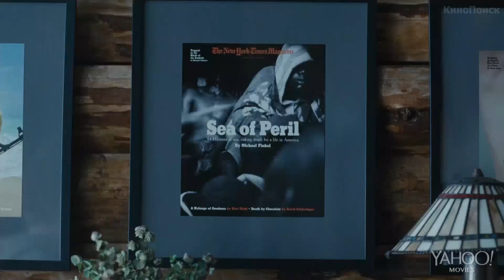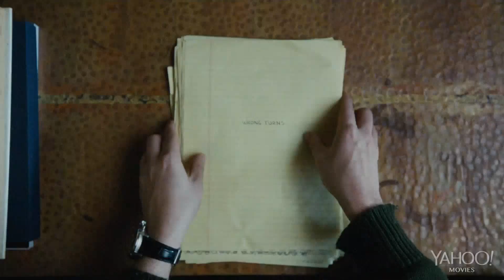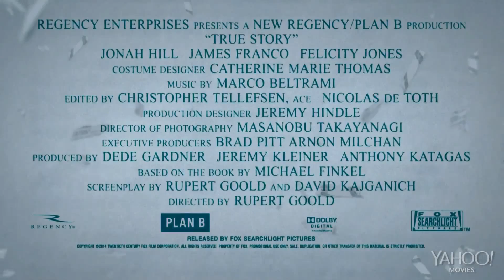Правдивая история (2015) Русский трейлер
страна:      США
режиссер:  Руперт Гулд
жанр: драма

История взаимоотношений журналиста Майкла Финкеля и убийцы, разыскиваемого ФБР, по имени Кристиан Лонго, который много лет скрывался за пределами США под именем Финкеля.